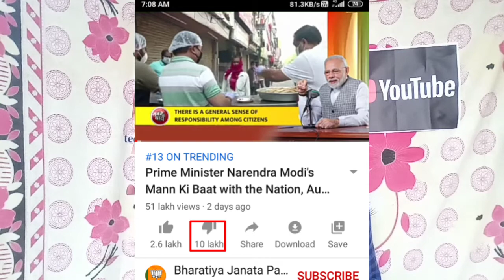PM Modi Maan Ki Baat Why Dislike 1M ? मैं भी बेरोजगार हूँ, रोजगार चाहिए l 🔥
Namaskar dosto 🙏

( Mera name hai Abhishek Pandit )

 PM Modi Man Ki Baat  Why 1M Dislike? मैं भी बेरोजगार हूँ, रोजगार चाहिए? 🔥

 Dosto aaj ka ye video bahut hi sadar hai.
Guys is video me aaj aapko bataye hai ki   PM modi man ki baat jo kahi hai usme 1M Dislike hai. Aakhir kyu hai? Iska karan hai berojgari kyuki desh ke युवा पे dhyan nahi diya ja raha hai bahut sare yuva berojgar ho chuke hai. Exam time pe nahi liya jata hai and result time pe ghosit nahi kiya jata hai. In sabhi galti ka karan hai hamare desh ke sarkar.

So yar ummid hai ye video aapko pasand aayi hogi.
So video ko jitna ho sake share kijiye.
And dosto video ko last tak jarur  dekhe.
Aur video pasand aaye to

NOTE: ALL THE IMAGES/PICTURE SHOWN IN THE VIDEO BELONGS TO THE RESPECTED  OWNERS AND NOT ME. I AM NOT THE OWNER OF ANY PICTURE SHOWED IN THE VIDEO

[  TECHNICAL ABHI ]